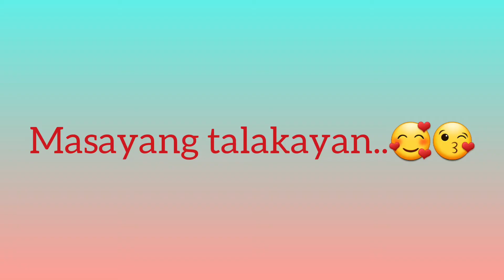MASAYANG TALAKAYAN UKOL S PUNOT DULO NG ALITANG GAZA AT ISRAEL/ISRAEL CAREGIVER'S STORY